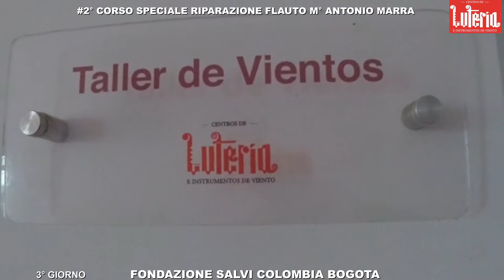3° GIORNO, 2°CORSO RIPARAZIONE FLAUTO TRAVERSO PRESSO FONDAZIONE SALVI, BOGOTA', COLOMBIA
2°CORSO RIPARAZIONE FLAUTO TRAVERSO PRESSO FONDAZIONE SALVI, BOGOTA', COLOMBIA